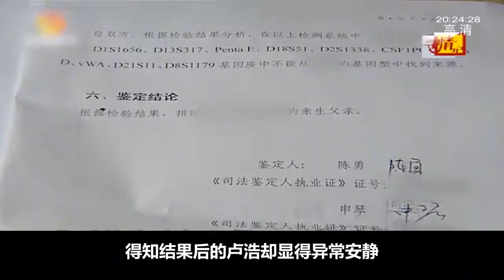妻子刚结婚就怀孕，27岁丈夫成顶缸爸爸，两家人见面就打！纪录片